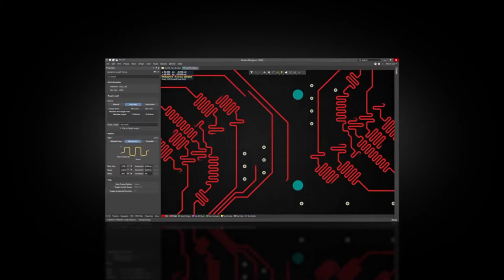Altium Live 2018 Battle Bots